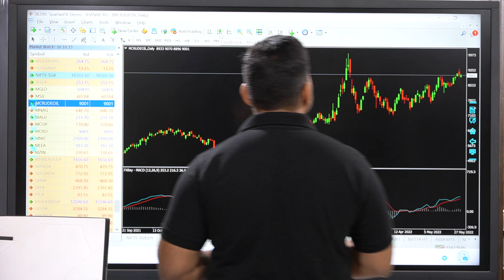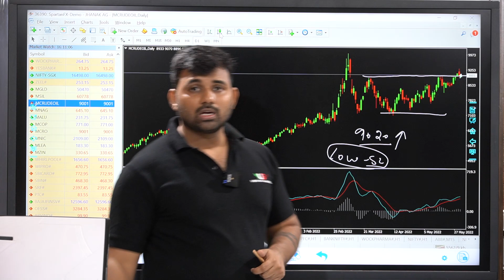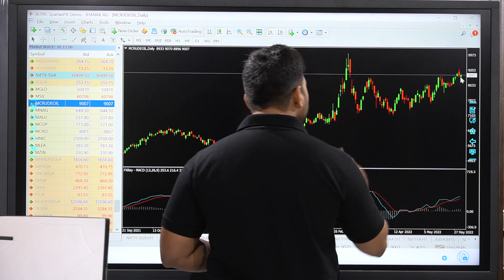CRUDEOIL ANALYSIS - CRUDE के Level पे कैसे काम करे !!!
Choice Broking
Link for Account Opening
1 paisa for Intraday 10 paisa for Delivery Brokerage